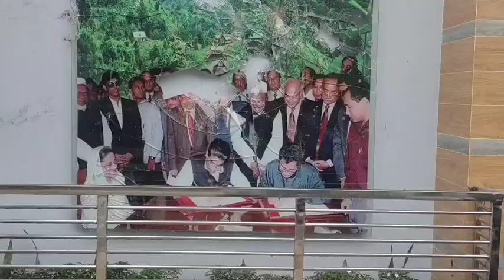বিজয় মিছিল থেকে আওয়ামীলীগ ও জেলা পরিষদ কার্যালয় ভাংচুর অগ্নিসংযোগ